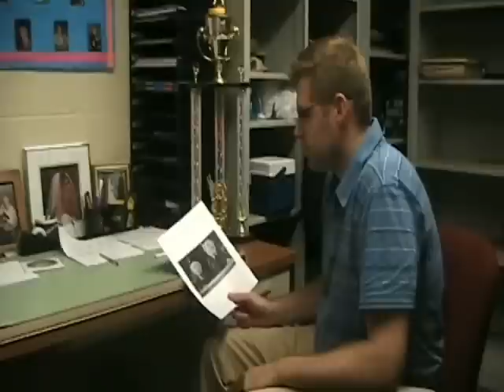Dan Walter: Hall Monitor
Dan Walter has won the student hall moniter for the day award.